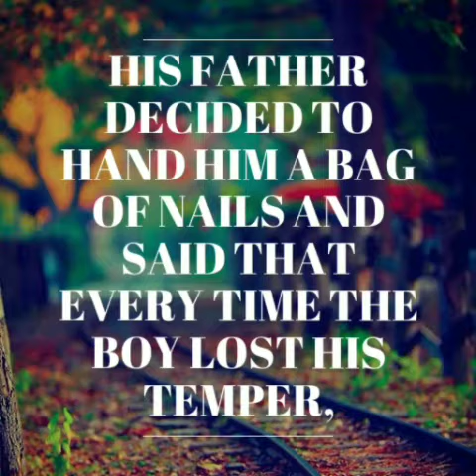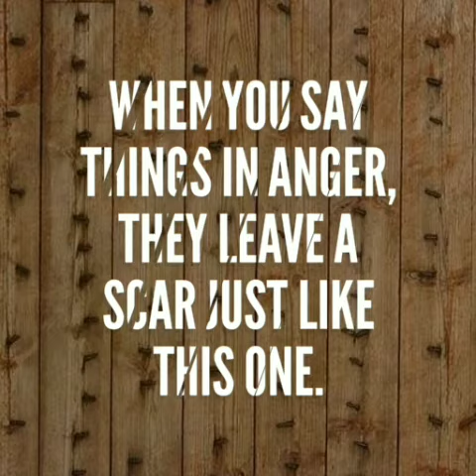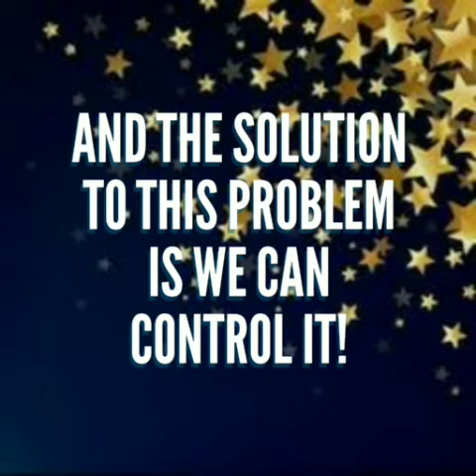Life changing motivational video - Controlling anger - Nails in the fence short story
In this video we will see about Nails in the Fence short stories.Hope this short motivational video motivates you. Bed time stories.Inspiring short stories on positive attitude.Inspirational moral stories for Adults.Short Motivational Stories with Moral in English. Improves english reading and speaking skills.